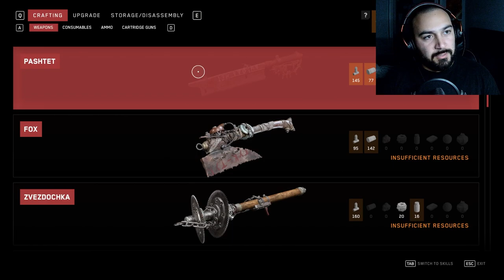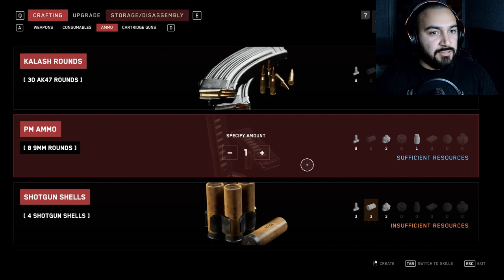Atomic Heart - Part 24 || First Natasha, Then Lag..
Turns out I was too good at fighting the boss that the game decided to shut me out sooo this might be the last Atomic Heart video for a little while. To be continued!